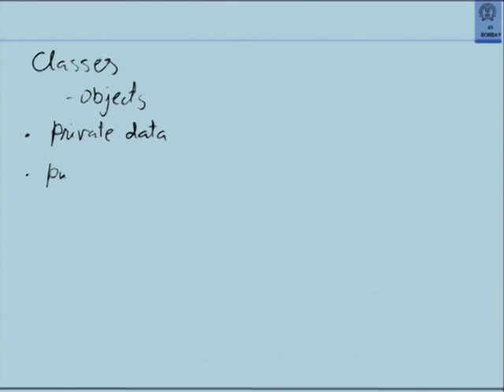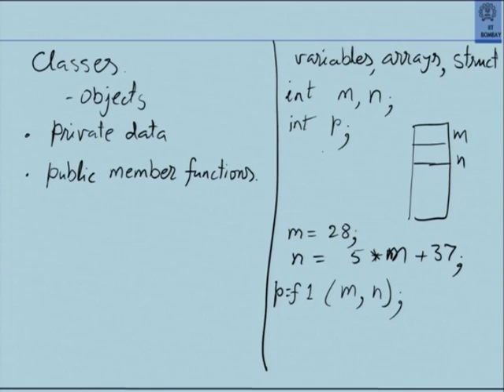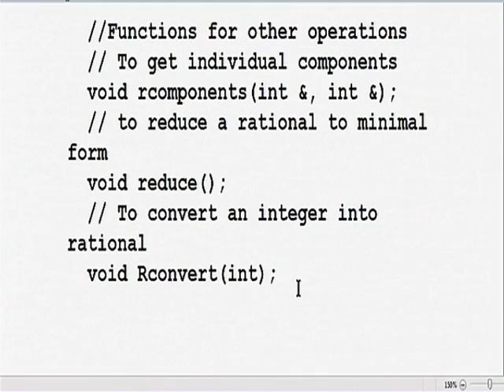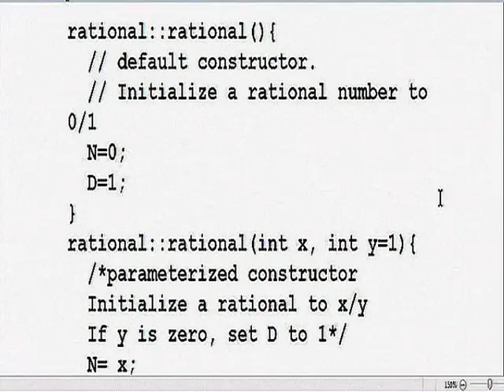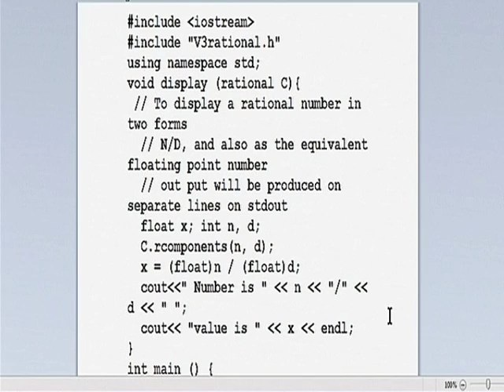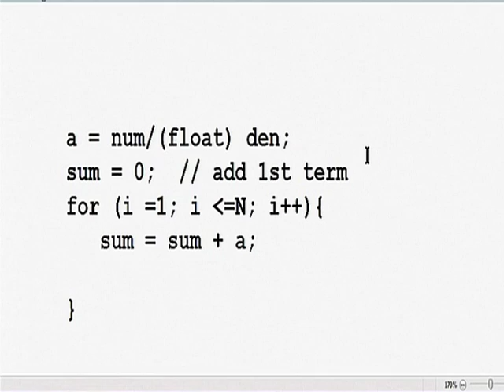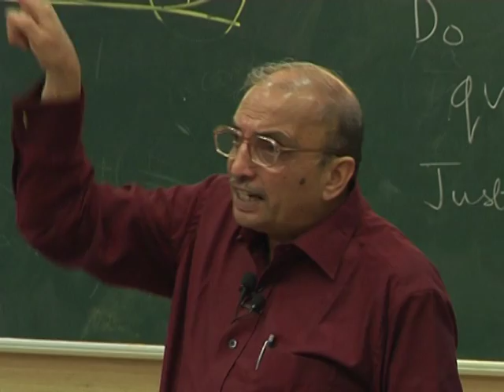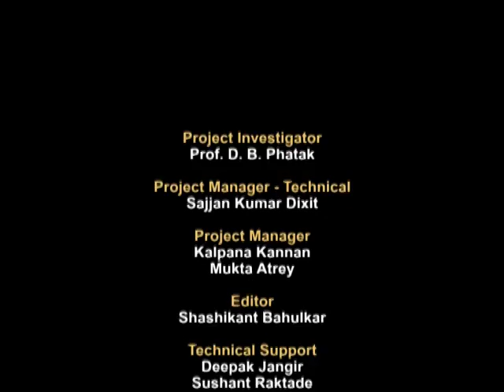CS101 L25 Using Predefined Classes